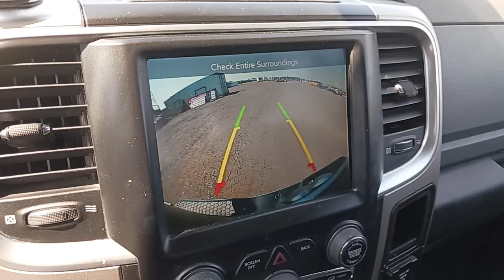2017 Ram 1500 Truck